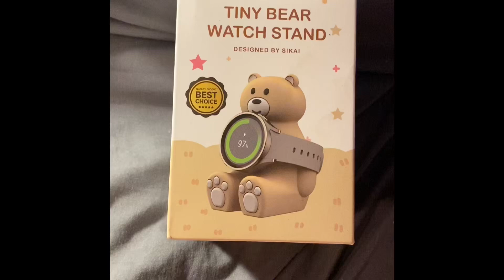Cute Apple Watch Stand From Amazon